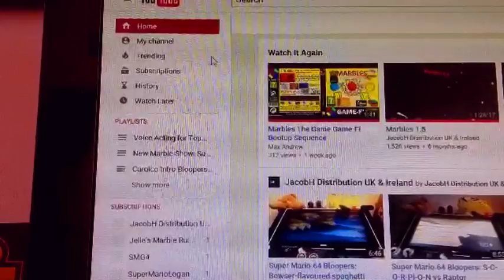Carolco Intro Bloopers: SEASON TWO Promo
Contains scary scenes

SEASON TWO OF CAROLCO INTRO BLOOPERS! :DDD

Who's excited?

And, credit to JohnKyle Enterprises for the demon logos used in the video.
I was going to use them to scare Cherry during the series.